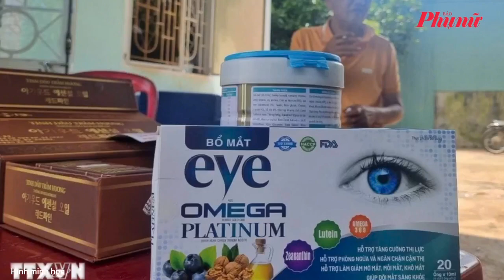Cần xử lý nghiêm người bán hàng giả, “thổi phòng” công dụng thực phẩm chức năng | Báo Phụ Nữ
Chiều 11/11, tại phiên chất vấn và trả lời chất vấn liên quan đến nhóm lĩnh vực y tế, nhiều đại biểu Quốc hội đã đặt ra những câu hỏi về giải pháp quản lý thực phẩm chức năng cũng như cách ngăn chặn hàng giả, hàng kém chất lượng trên thị trường.